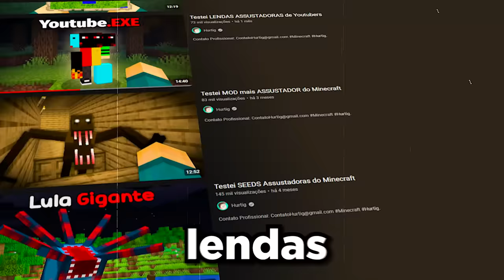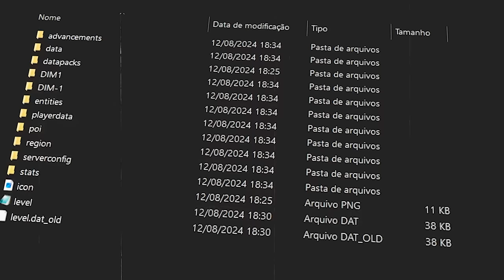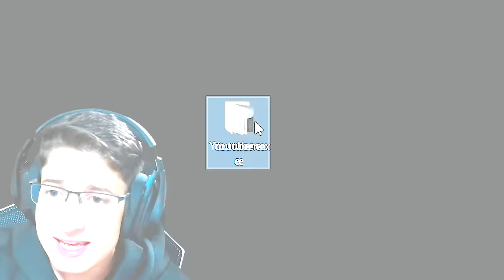Encontrei a Versão ASSUSTADORAS dos YOUTUBERS